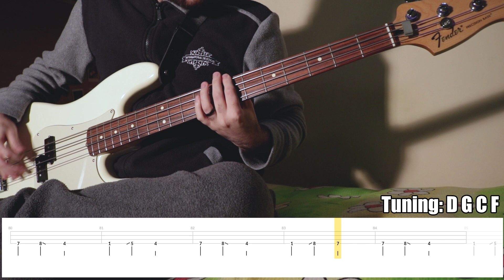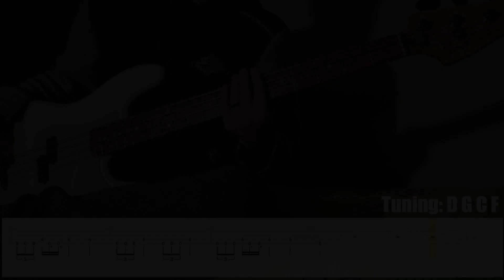Ghost - Prime Mover (BASS COVER w/ TABS)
I'M BACK AND YES, I WEAR PYJAMAS!
This is my personal cover of Prime Mover by Ghost. Hope you'll enjoy it!

My Gear
Fender Precision Mexico
Amplitube 4
Integrated audio interface
Reaper